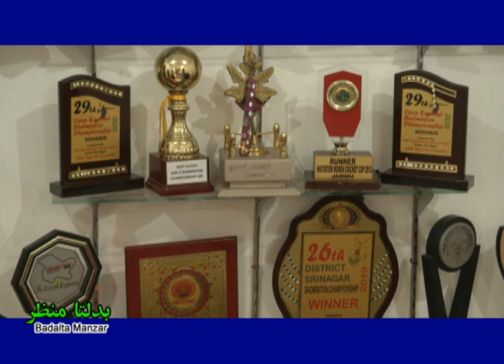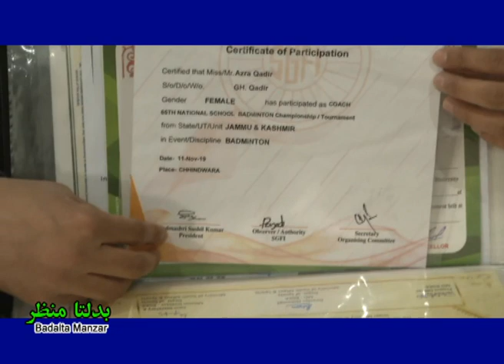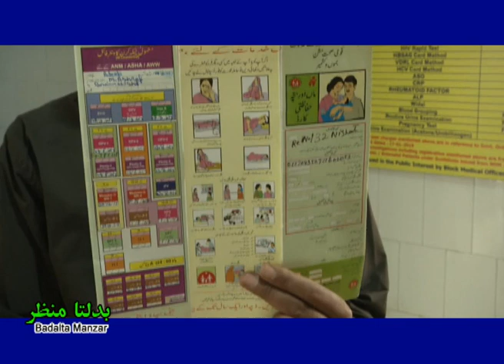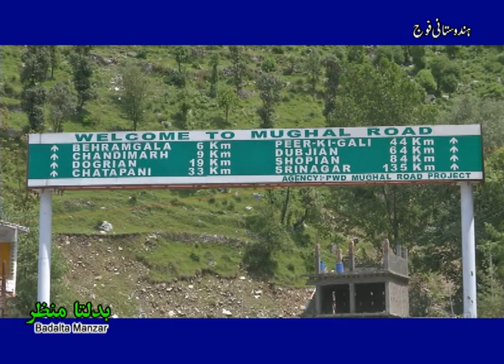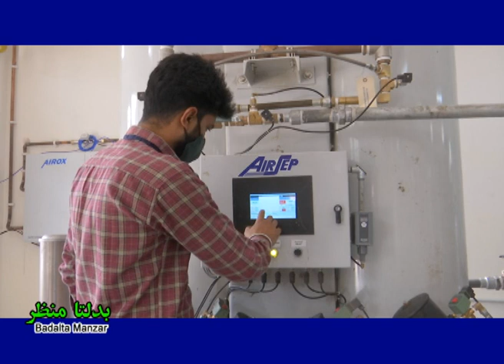Badalta Manzar I بدلتا منظر I Kashmiri girl Azra Qadir Badminton player I Vaccine I Oxygen Plant